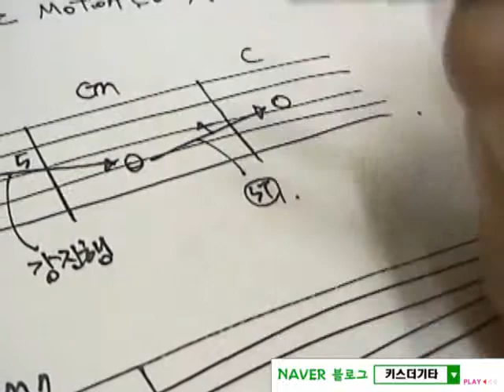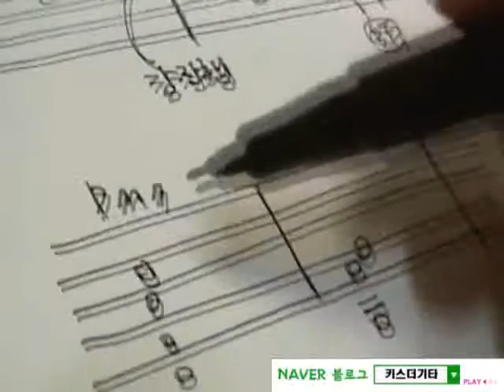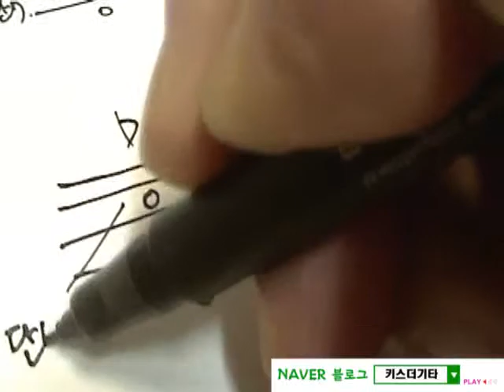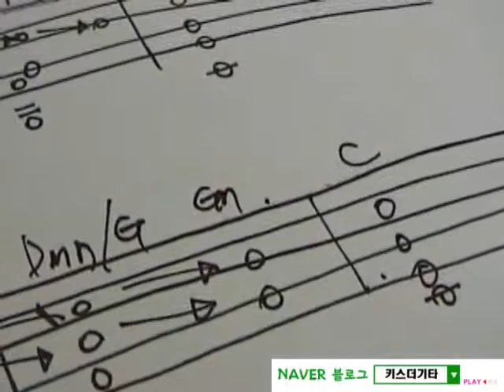리얼 음악이론 69강 [화성학,재즈jazz화성학강좌]